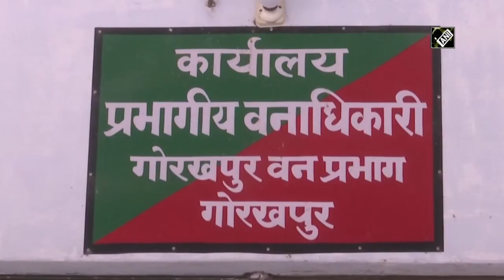Forest dept seizes over 30 turtles in UP’s Gorakhpur, 2 arrested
Gorakhpur (Uttar Pradesh), Sep 02 (ANI): On a tip off, forest department raided aquarium shops in Uttar Pradesh’s Gorakhpur and seized more than 30 turtles. Forest department has recovered Indian Tent Turtles and Indian Roof Turtles. According to officials, these turtles were brought from Bahraich and supplied in Gorakhpur. Police nabbed 2 persons in connection with illegal selling of turtles.